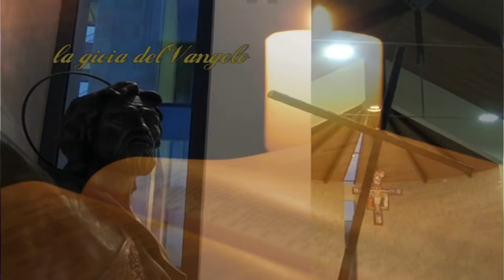Subbiano: il Vangelo 4° incontro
Con Don Alessandro Conti dalla Parrocchia di Subbiano. Un servizio in onda sul canale digitale terrestre di Teletruria 2 -Tvs  a cura dell' a.c. Centodue SubbianoTv realizzato per la promozione del territorio da Stefanella Baglioni e Fabrizio Radicchi.